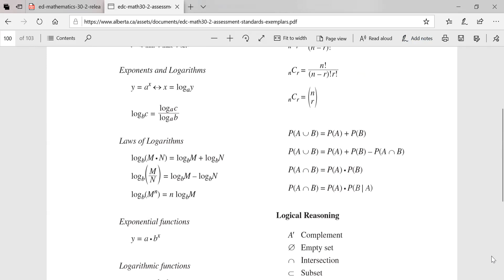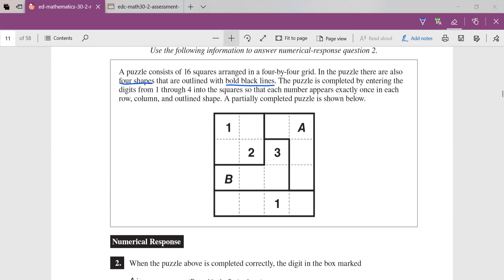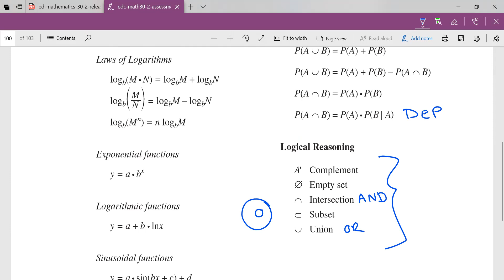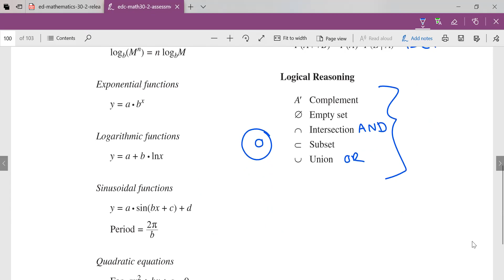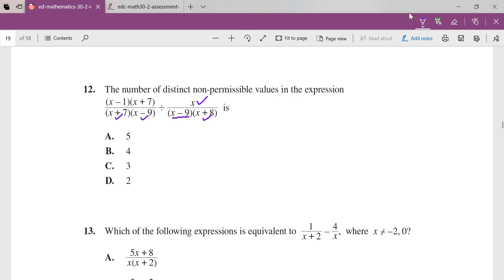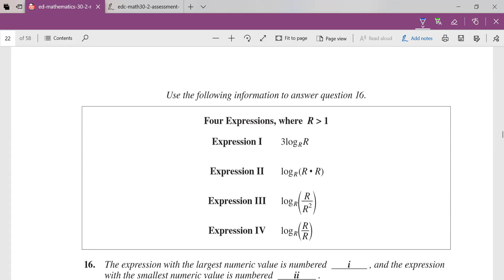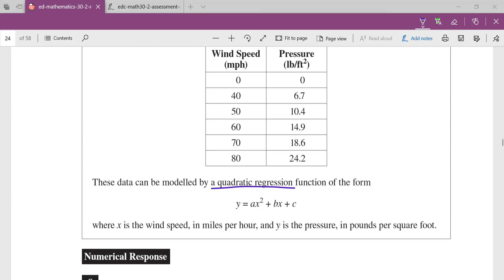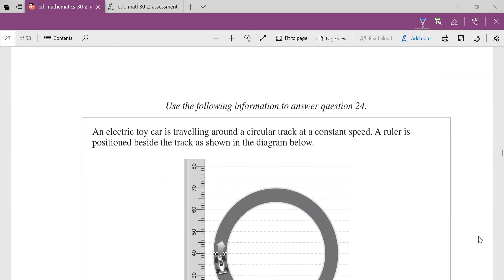Math 30-2: January 2019 Diploma - Multiple Choice and Numeric Response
Mathletes, I go through the MC & NR for the 2019 diploma. Each individual question is time stamped below. I apologize for being sick and not sounding awesome.

Intro 0:00
NR1 2:23 - puzzle
MC1  6:06 - puzzle
NR2  9:02 - puzzle
MC2 11:53 - set theory
MC3  13:53 - set theory
MC4  16:50 - set theory
NR3  18:40 - probability
MC5  19:46 - probability
MC6  22:04 - counting methods
MC7  24:10 - counting methods
NR4  26:13 - counting methods
MC8  28:40 - counting methods
MC9  31:42 - counting methods
MC10 33:57 - counting methods
MC11 35:07 -  rational expressions and equations
NR5  36:26 - rational expressions and equations
MC12 38:04 - rational expressions and equations
MC13  38:50 - rational expressions and equations
NR6  40:37 - rational expressions and equations
MC14 43:13 - rational expressions and equations
MC15  44:48 - rational expressions and equations
MC16  47:00 - exponentials and logarithms
NR7  49:35 - exponentials and logarithms
MC17  50:55 - exponentials and logarithms
MC18  52:04 - exponentials and logarithms
MC19  52:54  - exponentials and logarithms
NR8  53:54  - polynomials
MC20  1:0:19 -  polynomials
MC21  1:01:40 - polynomials
MC22  1:03:54  - sinusoidal
MC23  1:05:37 - sinusoidal
MC24  1:08:30 - sinusoidal